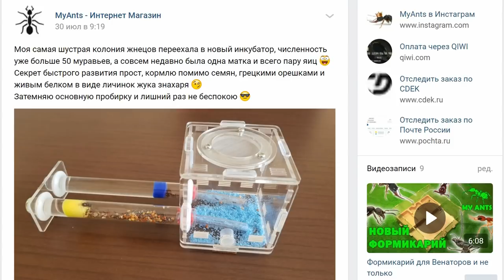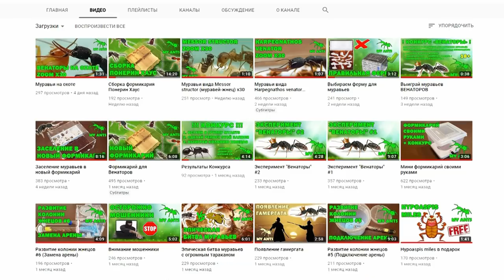Открываем новый модуль ● Lasius flavus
Мои муравьи:
- Colobopsis truncatus;
- Camponotus fellah;
- Lasius Flavus;
- Myrmicaria sp;
- Odontomachus monticola.

Ранее я содержал:
- Camponotus albosparsus;
- Camponotus сp. xiangban;
- Cataglyphis aenescens;
- Cyclommatus metallifer;
- Damon variegatus;
- Diacamma rugosum;
- Harpegnathos venator;
- Lasius niger;
- Lasius alienus;
- Messor denticulatus;
- Messor structor;
- Pachycondyla rufipes;
- Solenopsis geminata;
- Xylotrupes Gideon.